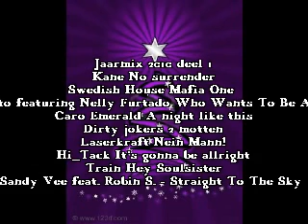jaarmix 2010 deel 1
Kane No surrender
Swedish House Mafia One
Tiesto featuring Nelly Furtado Who Wants To Be Alone
Caro Emerald A night like this
Dirty jokers 2 motten
Laserkraft Nein Mann!
Hi_Tack It's gonna be allright
Train Hey Soulsister
Sandy Vee feat. Robin S. - Straight To The Sky
Dj Norman vs Darkrave Kom Tie Dan He!
Di-Rect Times Are Changing